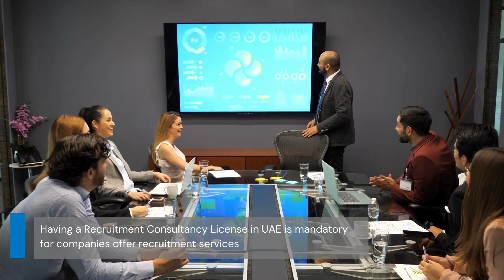How to Get a Recruitment Consultancy License in UAE?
00:00:20 Recruitment Consultancy License in UAE
00:00:40 Business Opportunity for Recruitment Consultancy
00:01:00 Where to Setup a Recruitment Consultancy in UAE
00:01:10 Regulations to follow for Recruitment Consultancy in UAE
00:01:40 Contact our Business Consultants

Recruitment Consultancy in UAE is a prospective business activity as there is a growing demand for good talents in the UAE job Market.
Organizations of all sizes are constantly looking for recruits who have high-level skills and experience.
Many organizations in the UAE will not have the resources to conduct job interviews and onboard talents. That is where the role of recruitment consultancy becomes prominent.
Having a Recruitment Consultancy License in the UAE is mandatory for companies that offer recruitment services.
Recruitment Consultancy is an ideal business investment for Investors who want to explore recruitment consulting, remote hiring possibilities, and grow their network in UAE.
There are a few guidelines and regulations from the UAE Labour Law that the recruitment companies must follow.
Specific Emirates will have their hiring rules and labor contract requirements when hiring a foreign national in the UAE.
Recruitment Consultancy can be set up either in the Free Zones or on the mainland. There are no special approvals required for setting up the recruitment company.
Aurion will guide you in obtaining a Recruitment Consultancy License in UAE in the most hassle-free way.
Connect with our expert team of Business Consultants to learn more about obtaining a Recruitment Consultancy License in UAE.